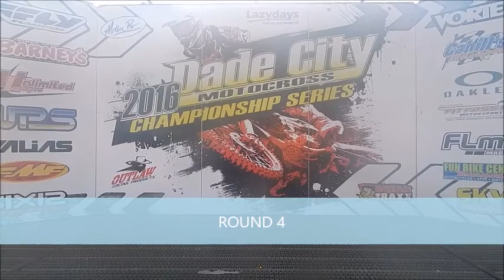DADE CITY 10 9 16